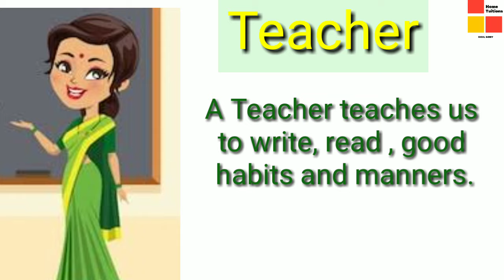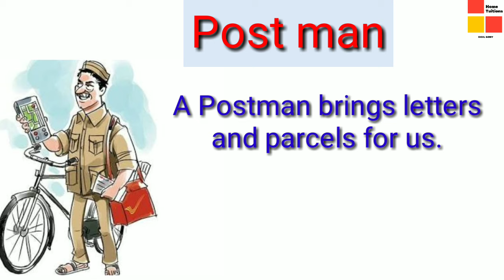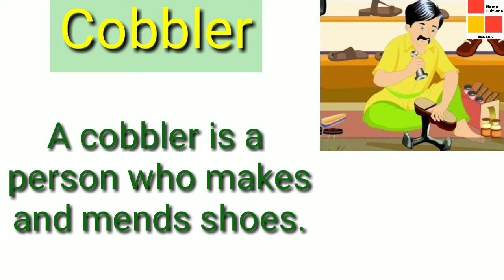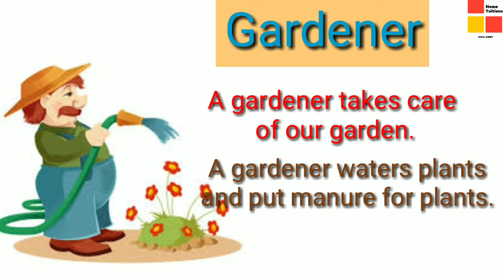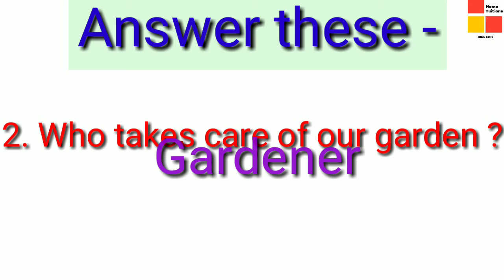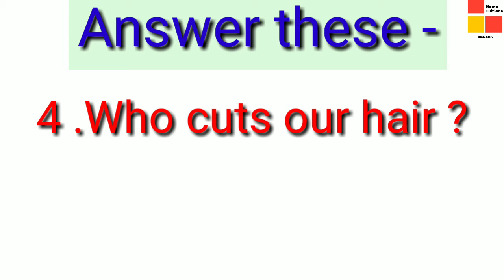People Who Help Us#Teaching video Community Helpers#EVS /G.K topic People Who Help Us#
In this video you can watch People Who Help Us in our different needs.